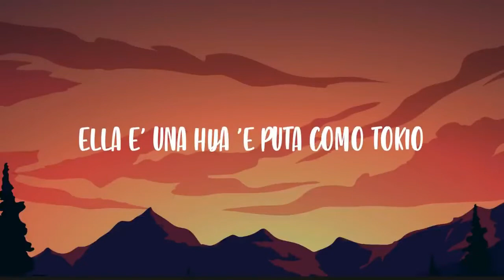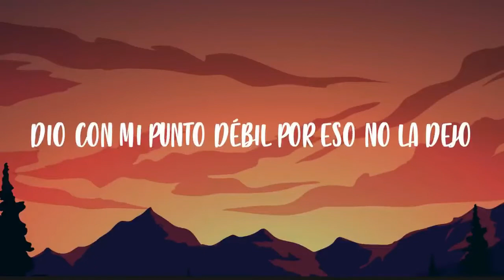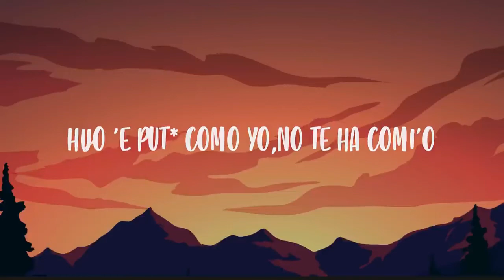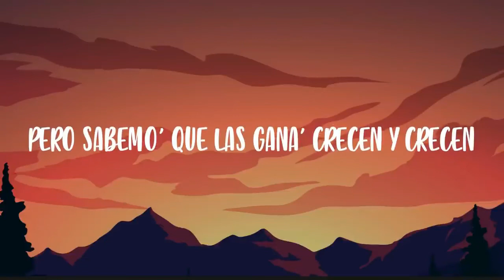La Llevo Al Cielo Chris Jedi, Chencho Corleone, Anuel AA, Ñengo Flow Letra Lyrics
🎤 [Letra de "La Llevo Al Cielo"]

[Refrán: Chencho Corleone & Anuel AA]
Sabe dónde pone sus manos

[Coro: Chencho Corleone]
A repetir, no, no deja que yo me vaya

Bebe y se pone cuatro letra' como NASA (Uy)
Chingamo' sin condone', la' Plan B nunca fracasan (Brr; yeah)
Me lo mama a do' mano' y hasta lo abraza
Después que se lo meto la mando pa' donde el novio
Le gusta chingar arrebatá' (Arrebatá')
Perreando sucio, tú eres senda bellaca (Bellaca)
Y si ere' chumba pue' mueve la falda

Te voy a hacer pose' diferente' y no te olvidará' de mí, -í-í
Las veces que a tu casa le he llaga'o amaneci'o
Y he brinca'o los portone' por el monte y en tu cama te he parti'o
¡Toma!, que esté Blunt 'tá encendi'o
Mami, ponte ready, hijo 'e puta como yo, no te ha comi'o
El perfume que regaste por tu cuello
Me enredo con tu cabello y tengo gana' de lamberte como un sello

Nos devoramos sin decir "amor, te quiero"

[Refrán: Anuel AA & Chencho Corleone, Ambos]

[Outro: Chencho Corleone, Anuel AA & Chencho Corleone]
Cielo